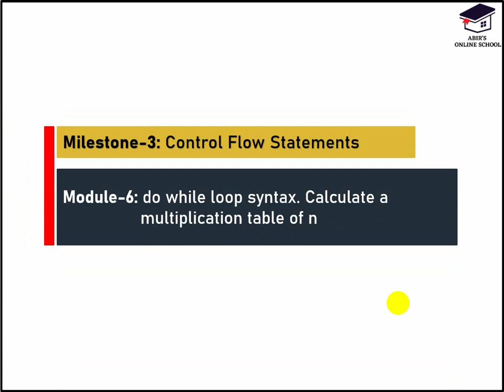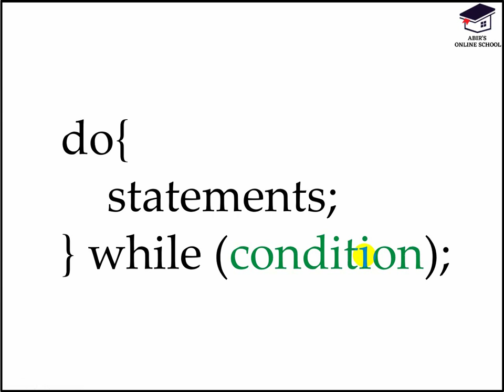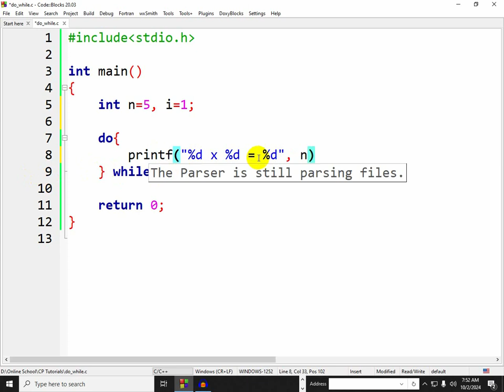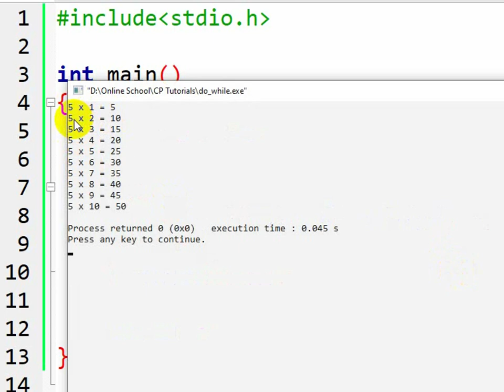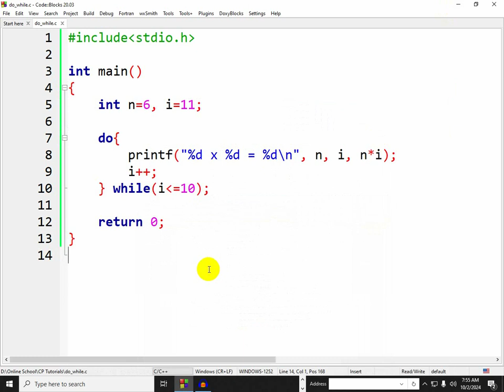Online School-| Do while loop in C | Find the multiplication table using do while |Bangla|Module 3.6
This video is about do while loop. You will know how to use do while loop in C programming Language. Then you will know how to print multiplication table of any number using while loop. In this chapter discussion, I will cover every part of this Topics in Bangla.

❤Learning Outcomes:
➽ What is Do While Loop?
➽ Do While Loop Syntax
➽ Print multiplication table using do while loop
➽ Find the multiplication table using do while loop

✅Timestamps for the Topics ⌛
00:00 Class Starting
00:16 Module Opening
00:28 Flow Diagram of Do While Loop
00:50 Do While Loop Syntax
01:50 Understand Do While Loop Practically

❤Please do not hesitate to Knock Here ➠ ➠